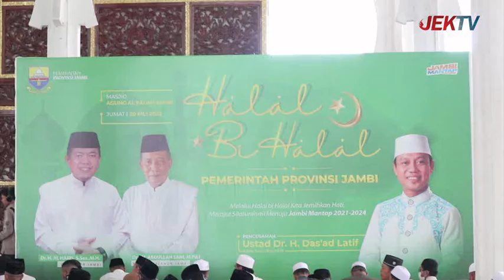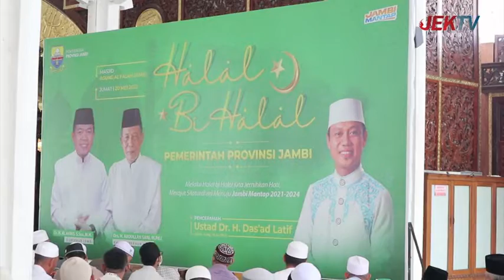(27/05/2022) LIPSUS - HALAL BIHALAL DAN TABLIGH AKBAR PEMERINTAH PROVINSI JAMBI